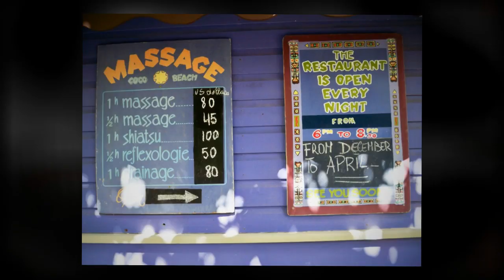Esmeralda Resort...Orient Beach, St Martin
4esmeralda-resort.com .St Martin Reservation Center is a US Reservation office for Esmeralda Resort. Low Rate Guarantee. Let Our island Experts save you time.